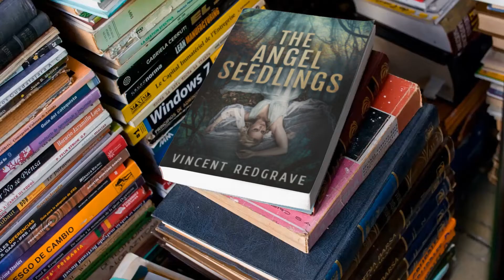The Angel Seedlings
After an attempt on her life, Lainey Stewart is housebound. A determined serial killer, who leaves behind bizarre signatures, is on a sacred mission. Lainey and her husband Brian’s fitness software business is directly linked to where the bodies of young women are buried. Mismatched detectives, Hurst and Strahan, who despite their differences, are closing in on the killer. As the killer’s tempo increases Lainey and Brian’s actions become increasingly desperate, they jeopardize their marriage, their business, and their lives.

Lainey and Brian Stewart appear to have it all, but their success in business hides a depth of issues. The uncompromising Lainey, now housebound, is determined to bounce back from the attempt on her life.

The bodies of young women are found buried in woodland trails linked to Lainey and Brian’s fitness software. Brian’s foolish attempt to be the hero places him as the prime suspect in a multiple murder investigation.

Lainey invites a new recruit, Veva, to work alongside her from the home office. They quickly become close, sharing more than secrets. During a foreign business trip, Veva shares even more with the luckless Brian.

Robust female detective Hurst joins forces with the Zenlike detective Strahan, struggling through their differences to catch the killer. As the body count increases the stakes become higher with an ever-shifting focus and unclear motive. The killer knows better than anyone that in order to reap you must first sow.

Once again Lainey finds herself the focus of the killer’s sacred mission. Those who should have everything soon find they have only each other.